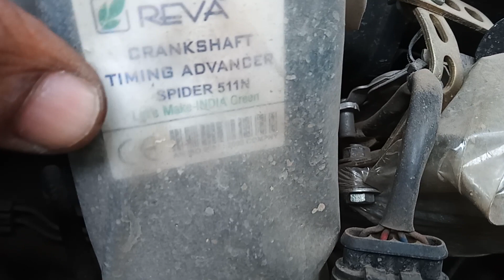Car pick up low ,cuase of Cng Kitt, miss firing, fitt extra advancer for Like a petrol pick up.